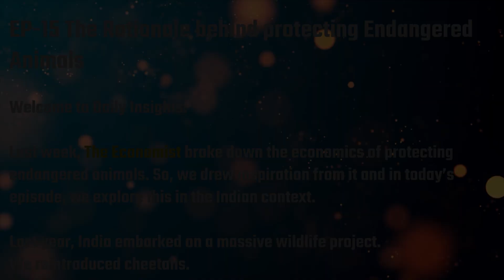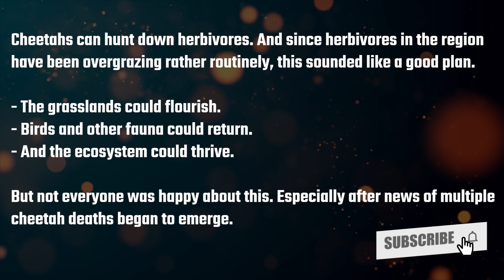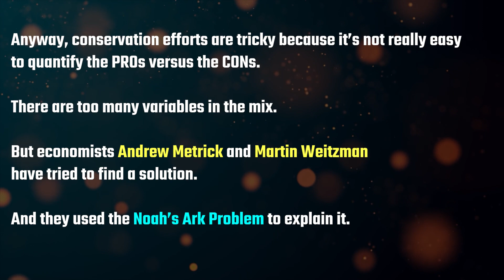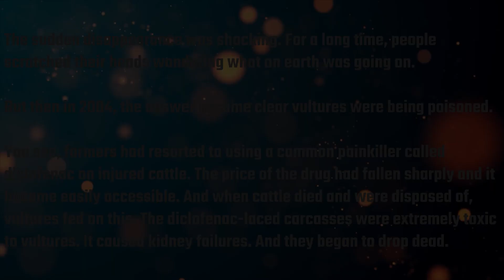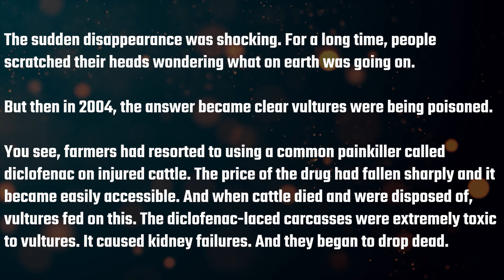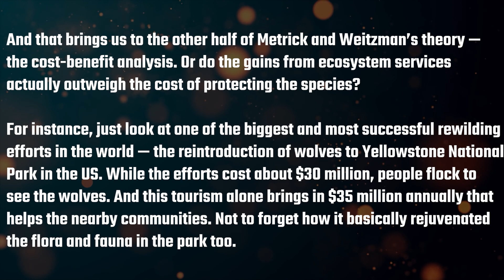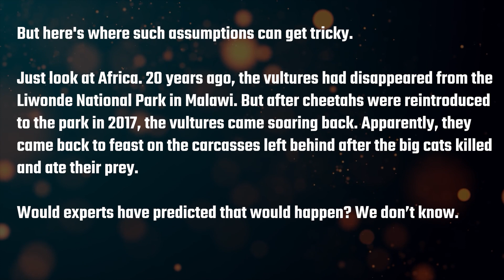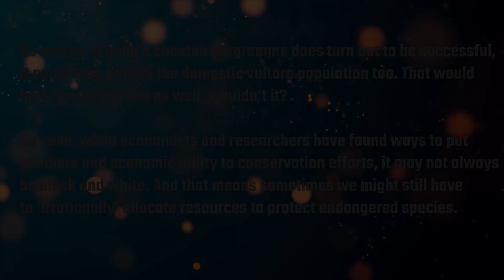The economics of protecting endangered animals | EP–15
In today’s episode, we understand the economics of protecting endangered animals, in the Indian context.

🎵 Track Info:
Title: Shimmer by Mehul Choudhary
Genre and Mood: Reggae + Calm